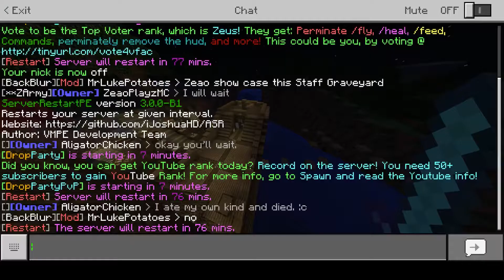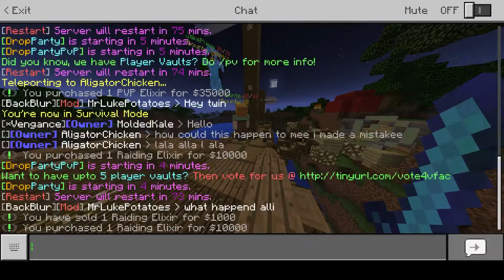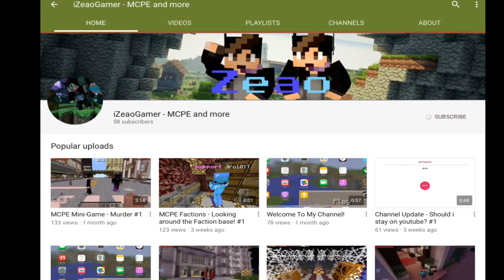VoidFactions PE - V2.2 Update + 500 Subscriber special! Thank you! #110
Who ever posts in the comment first gets their comment pinned, so be fast!

Friends / people in video:

=== MY INFO! ===
My kik: @ZeaoPlayzMC or @JCSupport

=== SERVER INFO! ===
My Server: voidfactionspe.ml
Server Port: 19132

=== MAIN SERVER INFO! ===
Kik: Coming soon.

Hey, I'm Zeao. I'm just a chilled out Youtuber who loves to spend time with his fans!
On this channel, I do: MC server updates, channel updates, Server reviews, SurvivalGames, CTF, and many more!

=== My goal ===

=== My views goal ===
10,000 Views - ✔️
20,000 Views - ✔️
30,000 Views - ✔️
40,000 Views - ✔️
70,000 Views -✖️
100,000 Views - ✖️